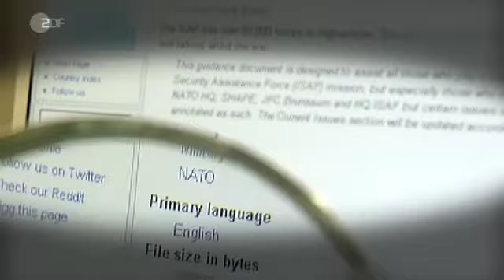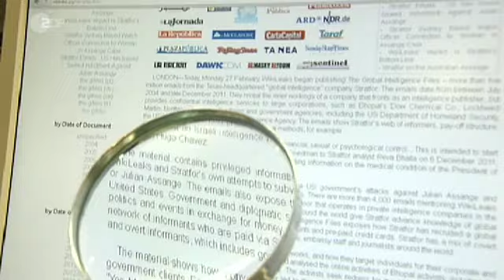ZDF HeuteJournal - Mehr Kontrolle, mehr Zenzur - ITU Konferenz & Netzneutralität - 11.12.2012